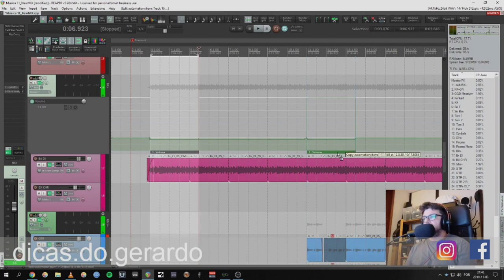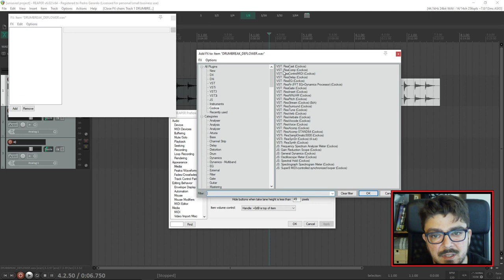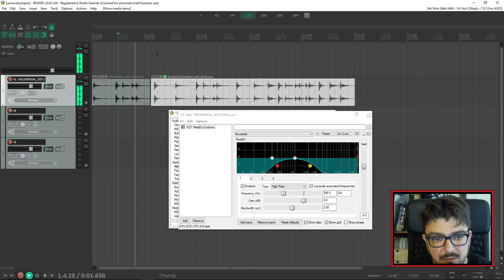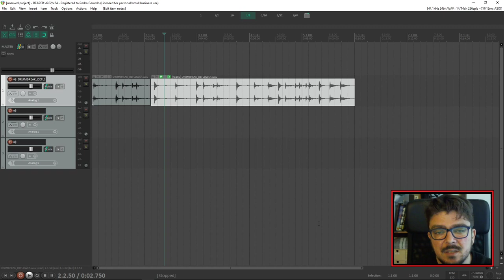dica 13 - Reaper 6 - Icones nos Media Items